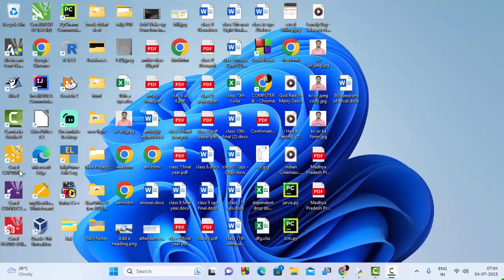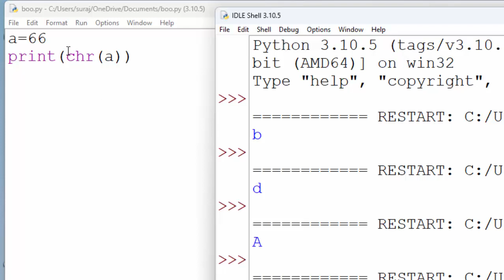Use of Predefined function chr in Python@COMPUTEREXCELSOLUTION